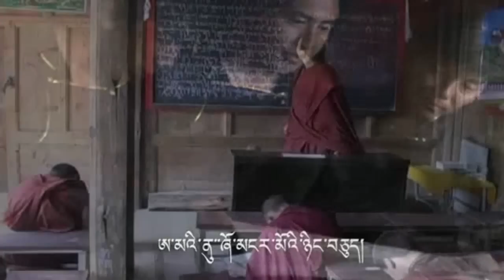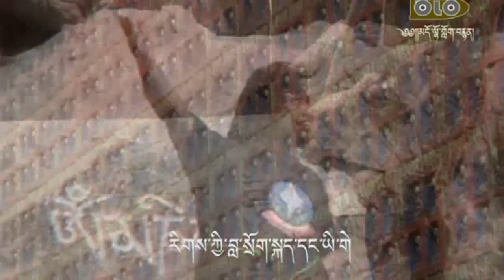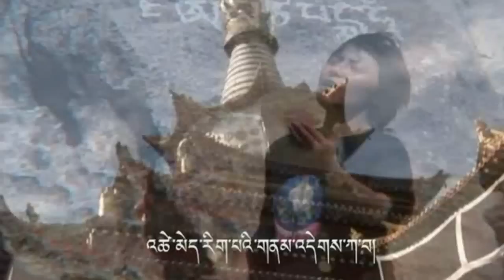Tibetan song 2011 - life ( 10 ) by Black Land Band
Sanag band debut album 黑土地组合 2011  灵魂tibetmusicworld.blogspot.com